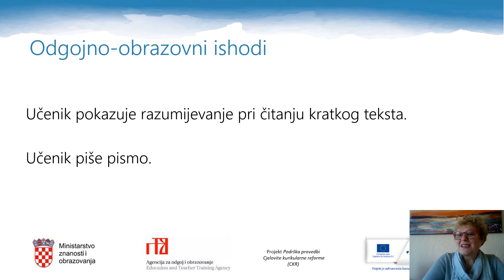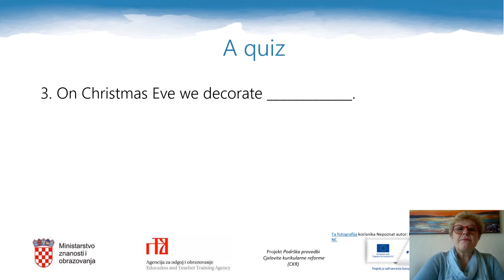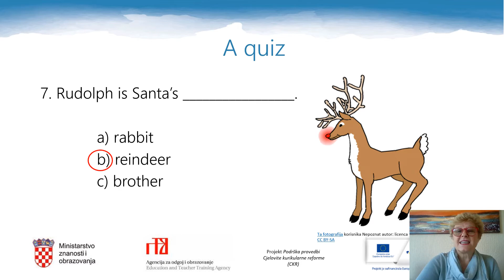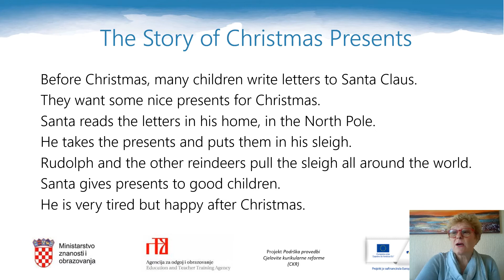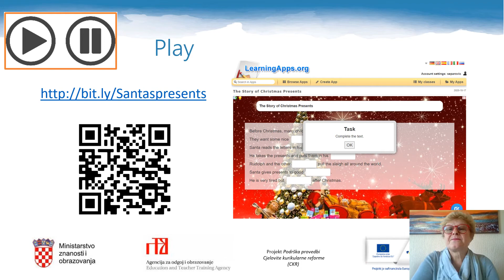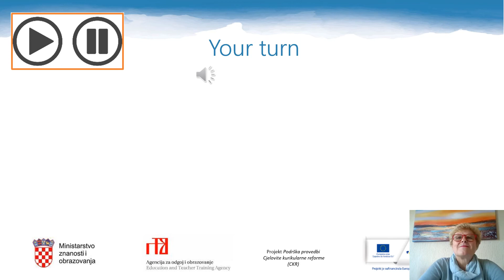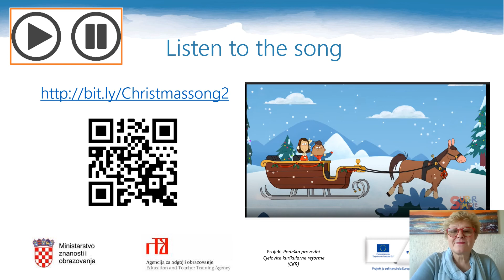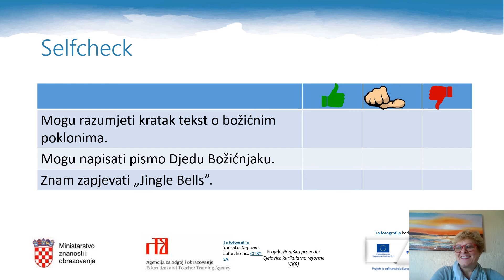Engleski jezik 3. r. OŠ - Christmas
Autor: Jelica Šeparović
Poveznice na dodatne sadržaje: